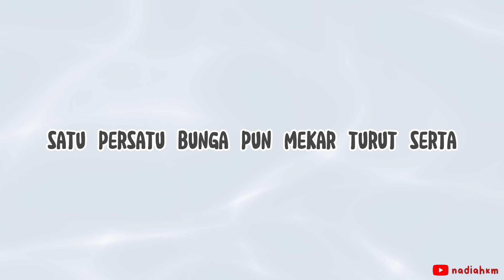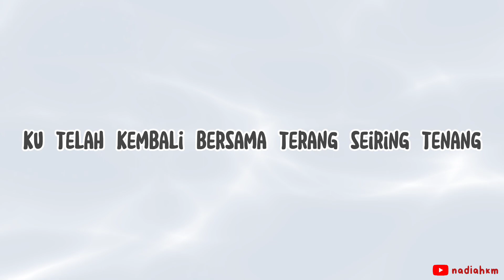Feby Putri - Berkesudahan || Lirik Lagu Indonesia